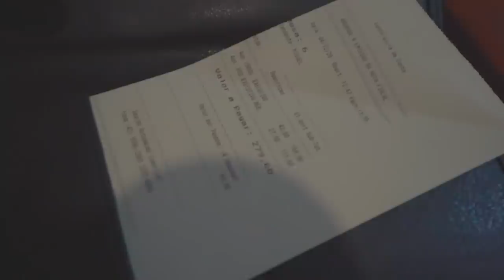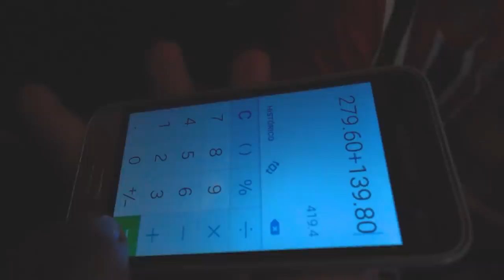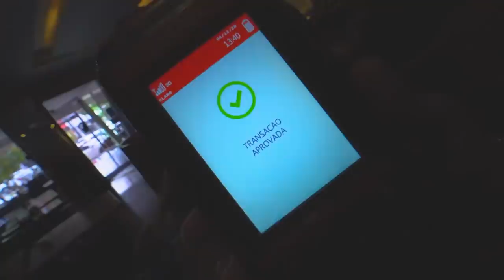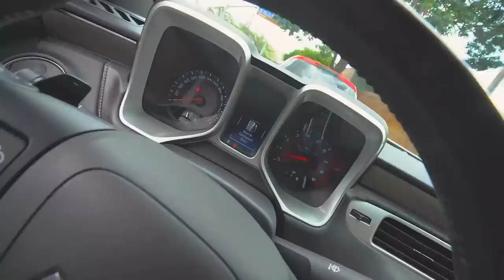NUNCA MAIS VOU GRAVAR DESAFIO DO CARTÃO ... * não adianta pedir * 🤬😁😡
🚗 MEU CARROS:
 CAMARO  - Chevrolet
 350 Z - Nissan

🐦 MEU PET
Calopsita - PirikiTube